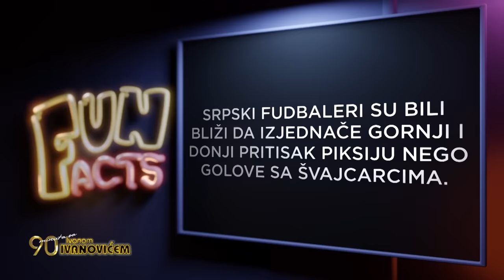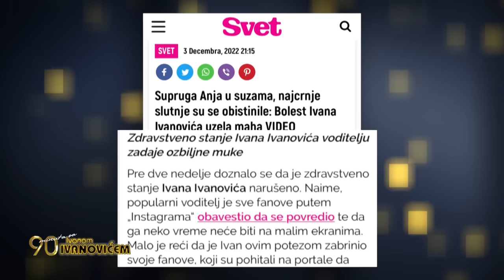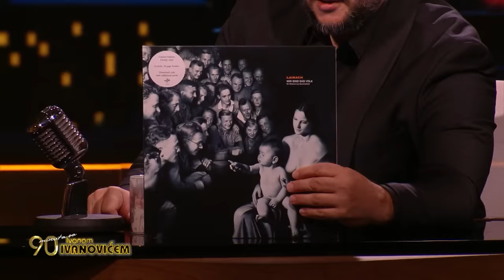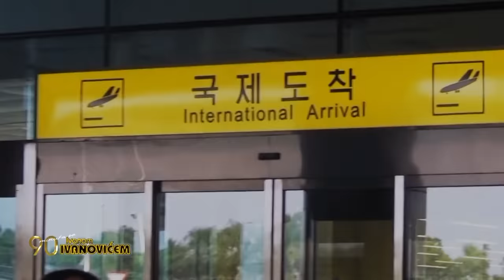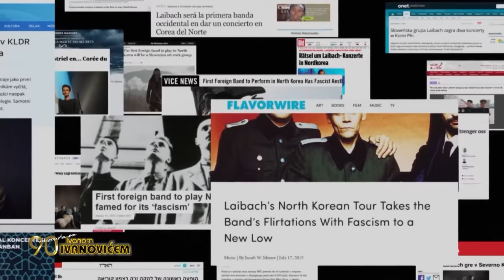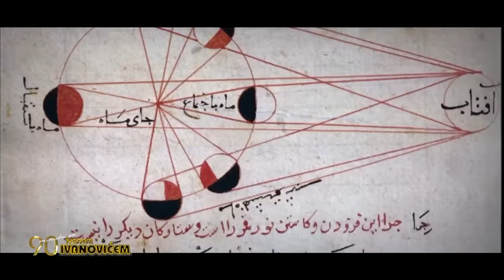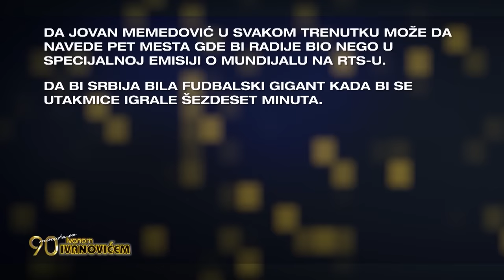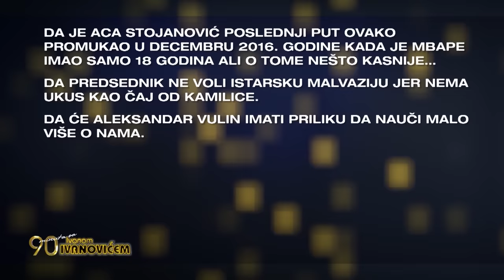Veče Sa Ivanom Ivanovićem: Gost Laibach